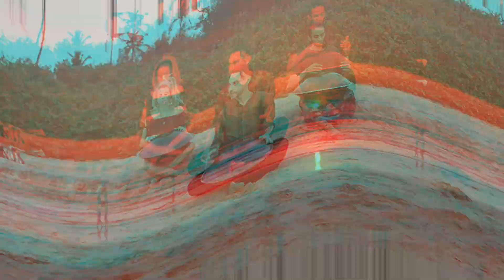SOUND OF GOA. Школа игры на новом инструменте - ханге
Творческая мастерская Альгамбра
Обучение игре на ханге, производство и продажа инструментов

Подробнее